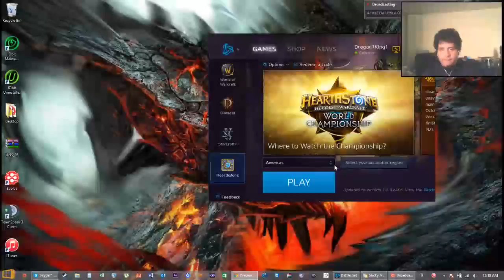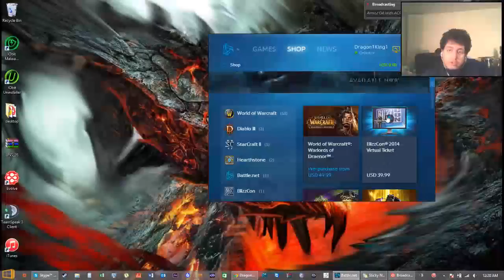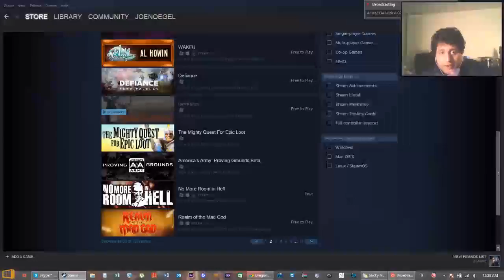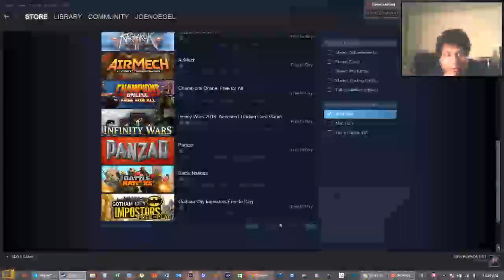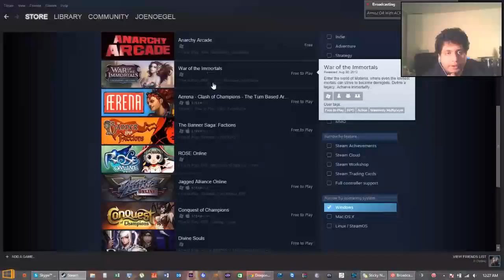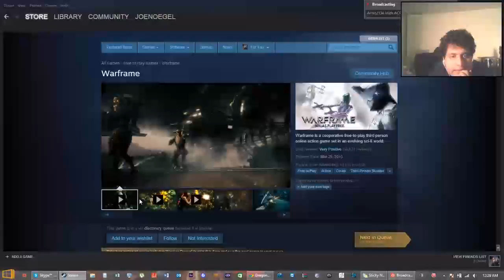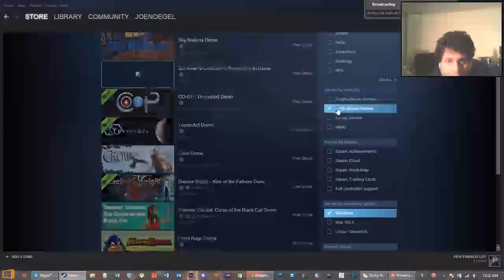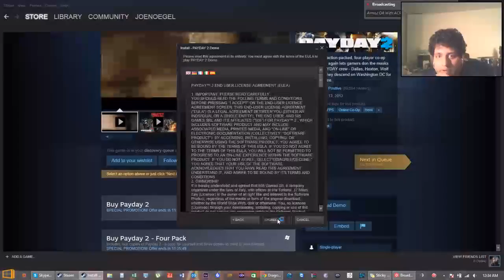Arma2 OA With ACRE